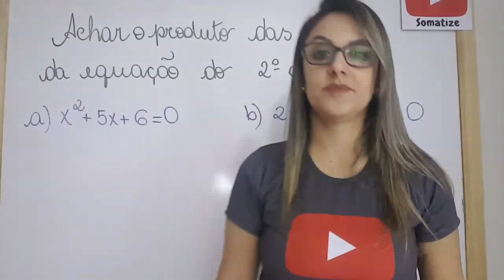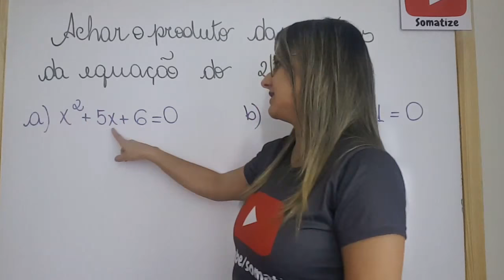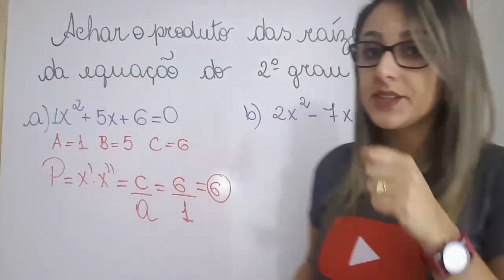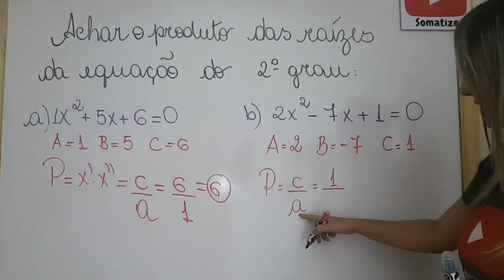Produto das Raízes da equação do 2º grau | P = c/a | Professora Edna Mendes